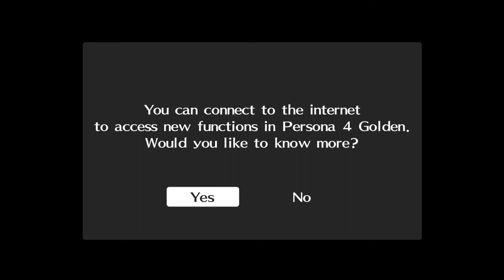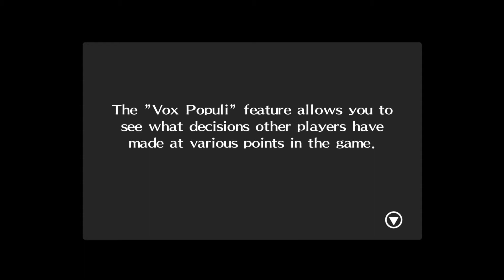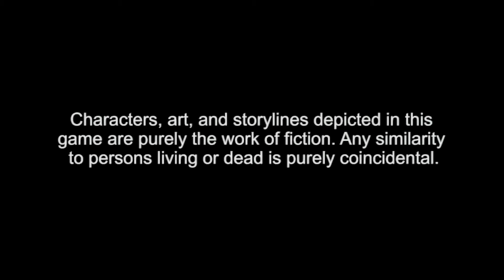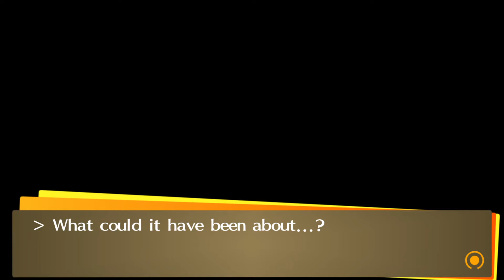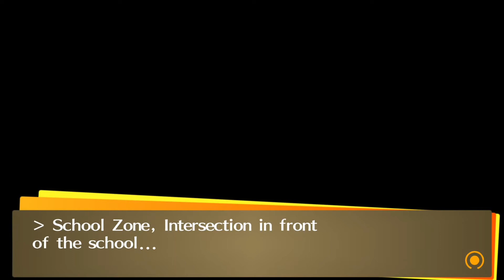Let's Play Persona 4 Golden! Part1 -Ankunft in Inaba!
Würstchen, es waren Würstchen auf dem Teller! :D